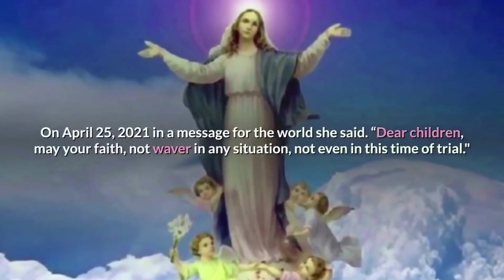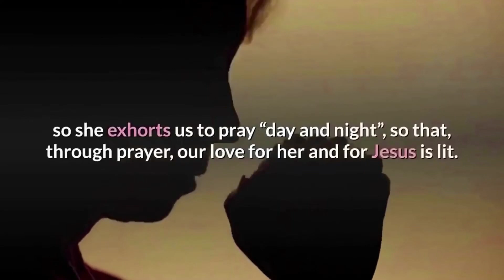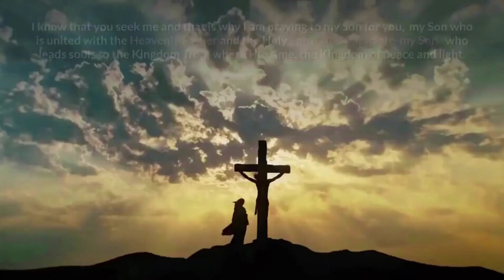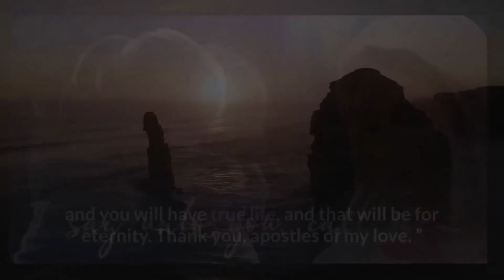MEDJUGORJE: A WORLD GONE BONKERS (EVERYTHING IS ABOUT TO CHANGE)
MEDJUGORJE: A WORLD GONE BONKERS - NEW WORLD ORDER - THE BLESSED MOTHER WARNS

The great friend of Medjugorje and long time director of Radio Maria, Fr. Livio is very concerned at this very moment. He is particularly troubled because Our Lady has openly announced that we are now in a moment of trial. On April 25, 2021 in a message for the world she said. “Dear children, may your faith, not waver in any situation, not even in this time of trial."

The beast is said to have "a human number" in that the represented governments are of a human origin rather than spirit entities. The number 666 is said to identify "gross shortcoming and failure in the eyes of Jehovah", in contrast to the number 7, which is seen as symbolizing perfection.

Father Livio says: The powers of the new world order, which are the powers of the antichrist, will soon operate as the second beast of the Apocalypse.

This second beast will have the appearance of a lamb but the voice of the dragon, whose purpose is to enable us to worship the new religion, the humanitarian one, the man who makes himself God, trampling the Cross and the salvation that comes from Jesus Christ.

In fact, false Christs and false prophets will arise and will do signs and wonders to seduce the elect.”
Dear friends, the last message of the Queen of Peace through the visionary Maria is particularly important because a time of trials is openly announced before which we are weak, so sin will overwhelm us.

Our Lady knows what will happen and at the same time she knows our spiritual situation, so she exhorts us to pray “day and night”, so that, through prayer, our love for her and for Jesus is lit. Love above all things prayer for the Sacred Hearts will allow us to resist the seductions and persecutions of the devil and the world that is under his power.